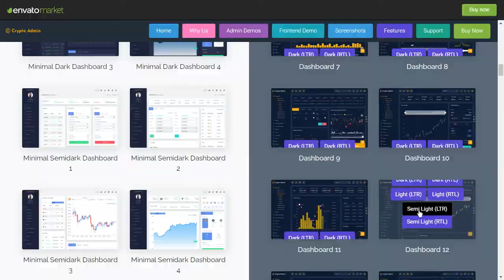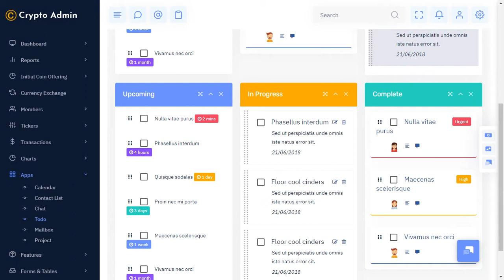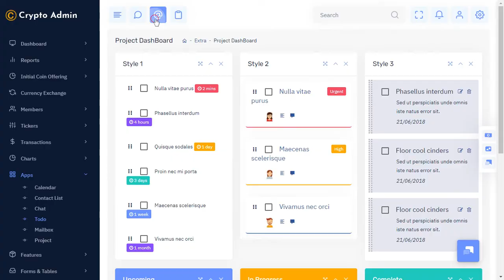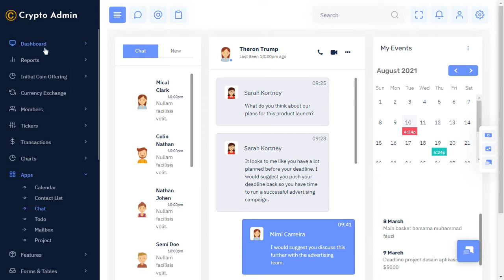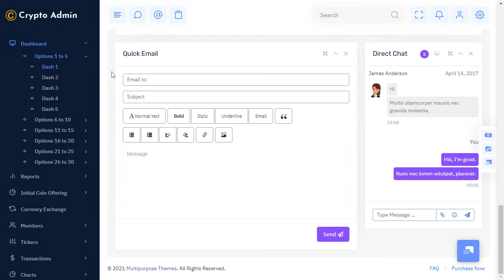Crypto Dashboard Bootstrap Admin Template with Semi Light Theme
Crypto - UI interface Responsive Crypto Dashboard Bootstrap Admin Template with Semi Light Theme. This UI and WebApp Template is a fully responsive admin dashboard template built with Bootstrap 5 framework and modern web technologies like HTML5 and CSS3.

Developers can easily customize it as per their requirement as it is lightweight, Sass, and easily customizable. They can also the Crypto UI interface for developing web applications like custom admin panel, ICO, Bitcoin Dashboards, Bitcoin, and other current web applications, stock chart, stock market, business analytics, etc